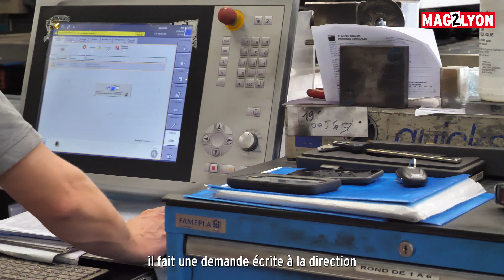TCS Tôlerie : 40 ans de SCOP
“Tout le monde nous avait dit qu’on allait durer six mois et en fin de compte, cela fait 40 ans”, souligne Robert Russelo, co-fondateur de la TCS Tôlerie. Suite à un licenciement collectif, les salariés de cette PME industrielle avaient décidé d’occuper l’usine. “On a pris la relève !” poursuit Robert Russelo. Plusieurs générations étaient présentes en novembre dernier pour recevoir leur trophée Économie Sociale et Solidaire Mag2Lyon. Témoignage  à découvrir en video!

Pour plus d'informations, vous pouvez vous rendre sur le site de TCS Tôlerie